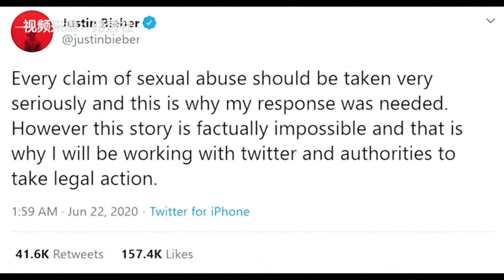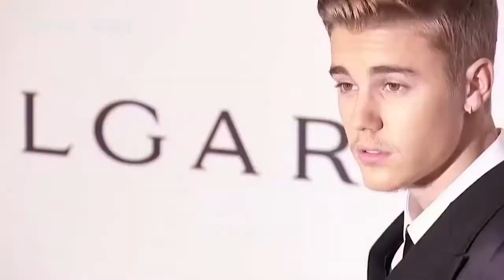【突发美国】贾斯汀·比伯提起2千万诽谤诉讼 否认性行为不端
歌手贾斯汀·比伯对两名指控他性行为不端的女性提起了2000万美元的诽谤诉讼。这位加拿大流行歌手向洛杉矶高等法院提起诉讼，此前，他在本周早些时候在推特上表示，有关他在2014年性侵一名女性的指控“事实上不可能”。